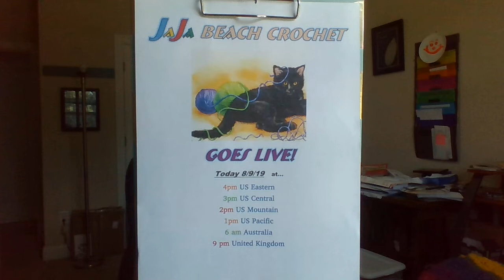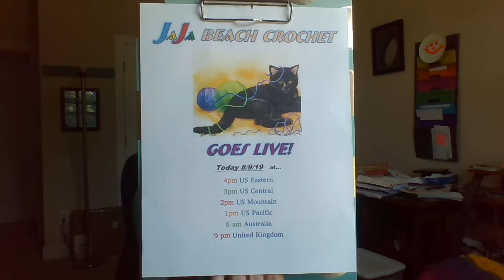My first live Today at 4pm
Hello everyone. Come join me while I work on a crochet project and you get to chat with me. Hope to see you there. Again its at 4pm EST